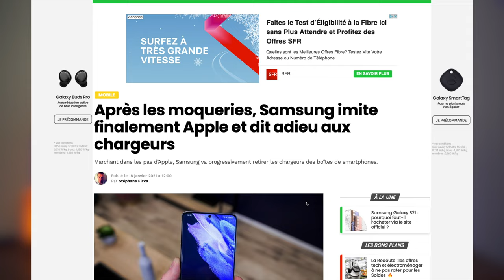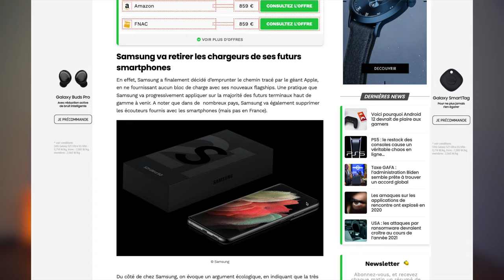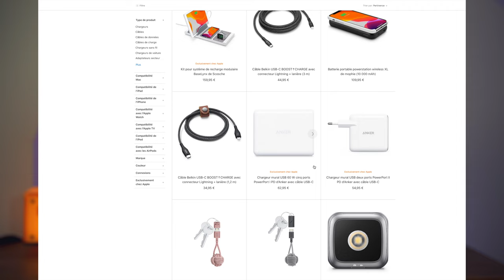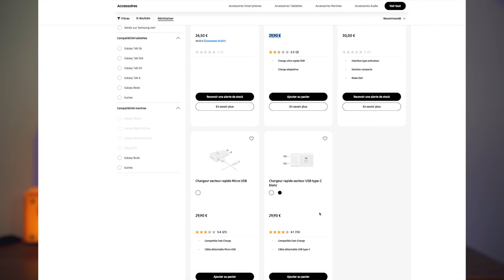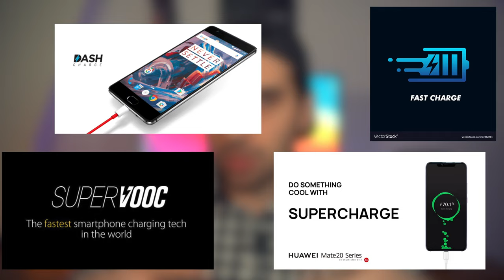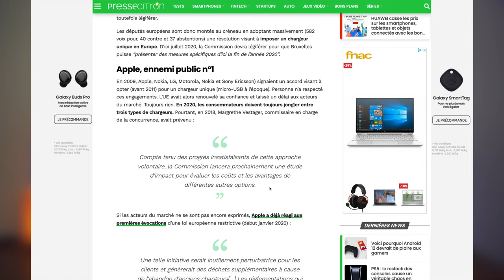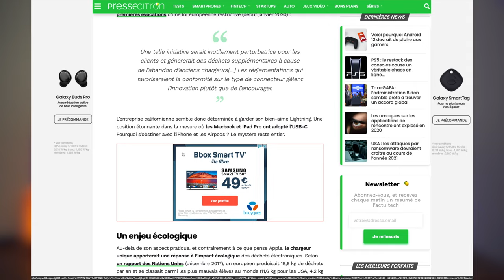Smartphones livrés sans chargeurs : ÉCOLO ou DÉMAGO ?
Samsung, Apple et Xiaomi ne fournissent plus les chargeurs avec leurs nouveaux smartphones. Cette approche présentée comme écologique est-elle vraiment justifiée ? Réponse en vidéo.